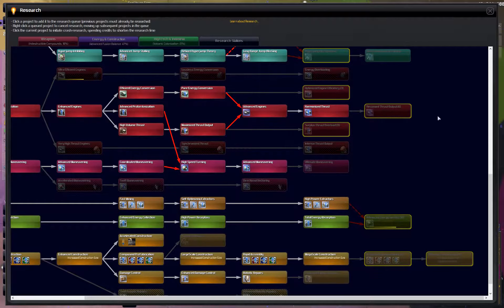Distant worlds universe - attack on Shakturi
unsuccesfull